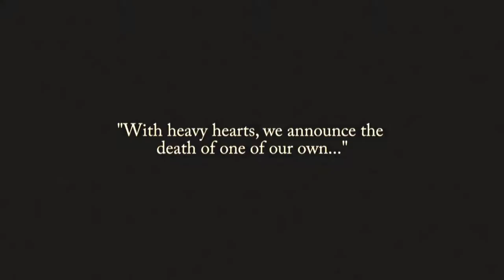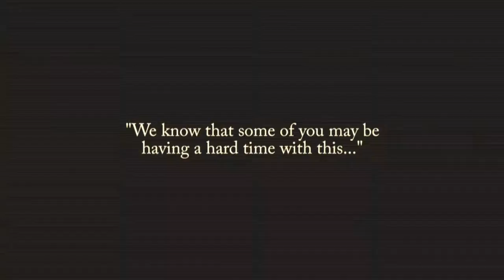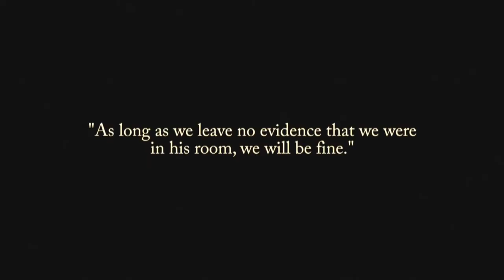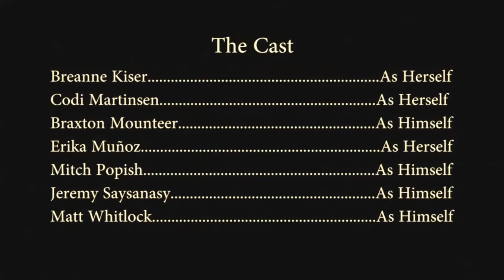ROTTEN APPLES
Winner: High School Feature Film
7th Annual Canyons District Film Festival
by Wesley Syphus, Jordan High School Film Association - Jordan High